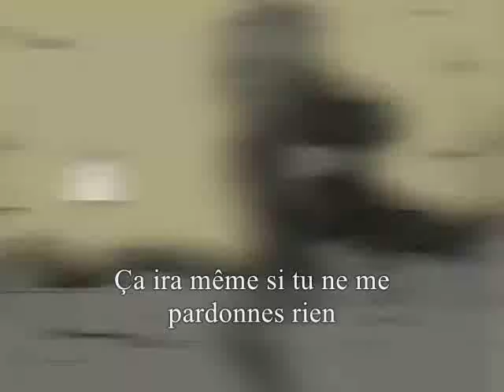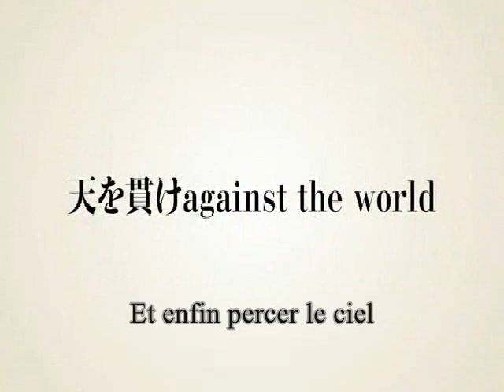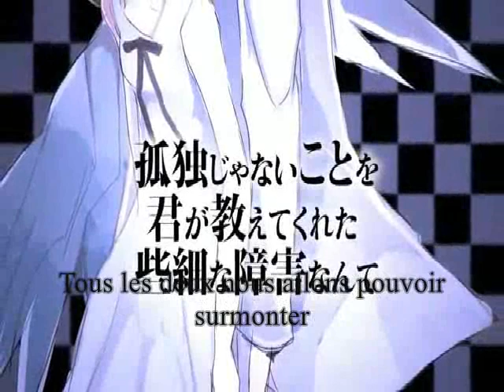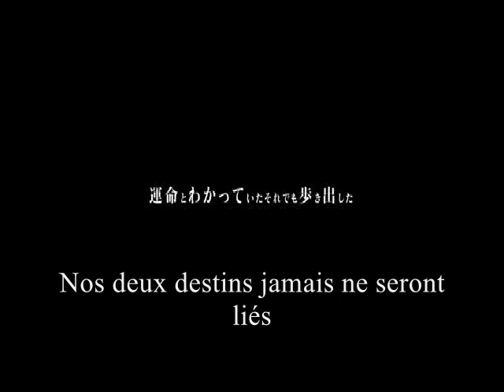Against the World ♠ French cover by LittleGarden & Lune Story ♠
Hey ! Merry Christmas mina :)

Aujourd’hui, duo ! Avec LittleGarden, qui est ma sœur ^^ Merci beaucoup sœurette, ça m’a fait vraiment plaisir de chanter avec toi, sur cette magnifique chanson ! LittleGarden fait Rin Kagamine, et je fais Len.

VOUS POUVEZ UTILISER MES PAROLES si et seulement si vous me laissez une petite place dans les crédits/remerciements ou je ne sais quoi ^^ je veux bien aussi le lien de votre cover, j’irai l’écouter avec joie !

Today, duo! With LittleGarden, my sister ^^ Thanks for singing with me this beautiful song, it makes me happy! LittleGarden is Rin Kagamine, and I am Len.

YOU CAN USE MY LYRICS only if you give me a place in the credits/thanks or anything else ^^ I want the link of your cover too, I will listen to it with joy!

CETTE CHANSON, SON CLIP ET SA MUSIQUE NE SONT PAS A MOI, je l’ai traduite, chantée avec LittleGarden, et j'ai rajouté mes paroles au clip.

THE SONG, VIDEO AND MUSIC ARE NOT MINE, I translated it, sung it with LittleGarden, and added my lyrics to the video clip.

Parole:Yuzuhiko
Illustration:晴十ナツメグ
Vidéo: hazfirst
Piano: Jinja
Guitare solo:三代ギター魂
Conseiller hypermédia:倉田くらね
Mastering: KagomeP

Here are my lyrics:

[Len]
Je ne peux accepter cette histoire si cruelle
Toi et moi allons détruire la fin actuelle
De ce livre imagé que nous aimions tant
Même si nous ne le comprenions pas vraiment
Si je suis vraiment capable de te sauver
Alors j’accepterai d’être détesté
Même si le monde entier devient mon ennemi
Allez prends ma main et allons-y

[Rin]
Même si tu hais plus que tout quelqu’un
Fais en sorte que le bonheur reste tiens
Ça ira même si tu ne me pardonnes rien
[Len]
Tous les sentiments
[Rin]
De ce cœur
[Rin&Len]
Vont créer un monde meilleur

Je crois avoir compris que par la fatalité
Nos deux destins jamais ne seront liés
Mais j’ai quand même commencé à marcher
Nous avons fait un vœu et ensuite dégainé nos épées
Nous allons continuer à s’opposer
A ce destin si cruel
Et enfin percer le ciel
Against the world

[Len]
J’avais longtemps erré dans l’obscurité
Pour ne jamais voir ton sourire s’estomper
Pour devenir un démon j’ai fait un pacte secret
Entonnant une symphonie noire de jais
Vêtue d’une simple robe d’une blanche pureté
L’ange aveugle refuse de cesser de chanter
L’éternel conflit entre deux flammes
Et le destin séparant les âmes

[Rin]
Tu es celui qui m’a expliqué
Que la solitude peut être brisée
Tous les deux nous allons pouvoir surmonter
[Len]
Sans difficulté
[Rin]
Les obstacles
[Rin&Len]
Qui nous privent de liberté

Nos vœux qui se rejoignent et demeurent entrelacés
Cette petite planète en est entourée
Et fait des miracles une réalité
Les blessures que je porte resteront pour toujours gravées
Comme la preuve que je t’ai tant protégé
Et que ta main m’appartient
Je ne la lâcherai pour rien
Grace the world

[Len]
[Rin]
[Rin&Len]
Against the world
S’il faut consumer nos vies
Against the destiny

By Lune Story